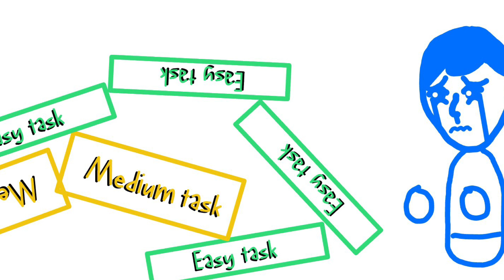The Burden | Miimix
Cameron finds himself unable to cope with lifting his burden consisting of easy and medium tasks due to literally everyone being above his skill level, so he decides to make an important decision.